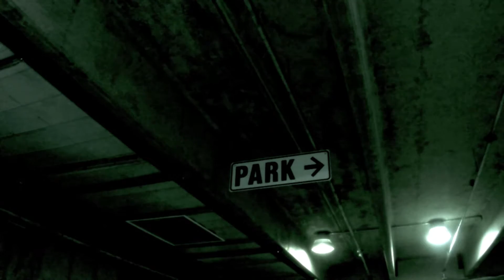Metanoiz’s “BET’s Hot 16”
Metanoiz’s "BET's Hot 16" submission.
They never got back to us.

Written, Filmed, Directed, and Edited by
Kaydom & Kaydas.